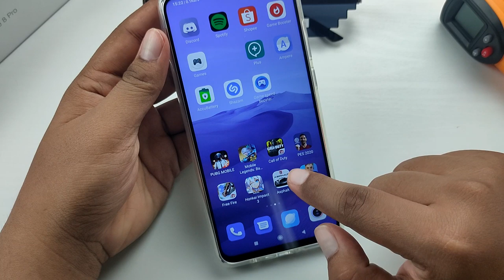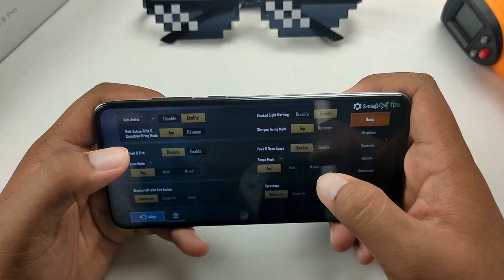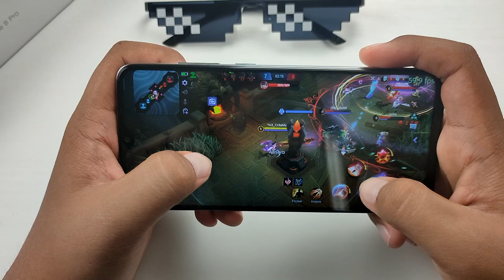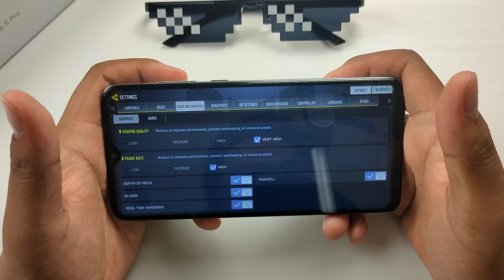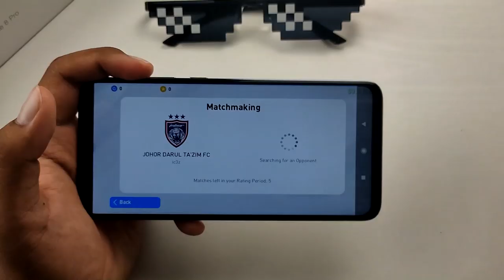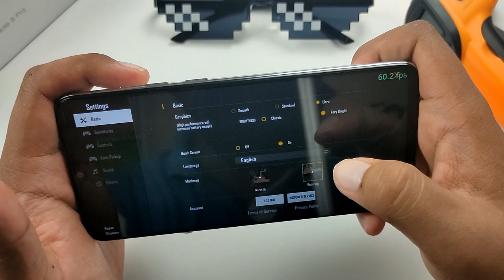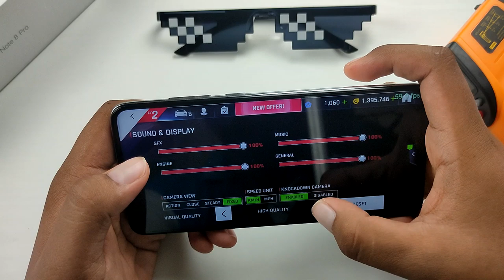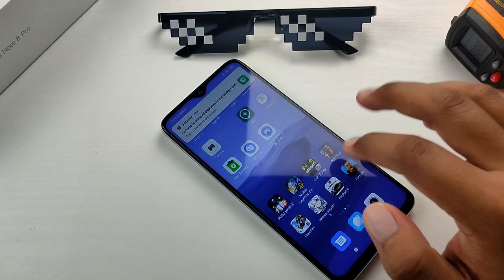[GAMING] Redmi Note 8 Pro Mediatek Main Game Smooth macam FLAGSHIP ???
Jom kita test main game dekat Redmi Note 8 Pro.Dengan Chipset Mediatek yang terhebat,boleh ke peranti ini guba grafik tinggi dalam game seperti Mobile Legends, PUBG , Asphlat 9 , Honkai Inpact dan beberapa game lagi...